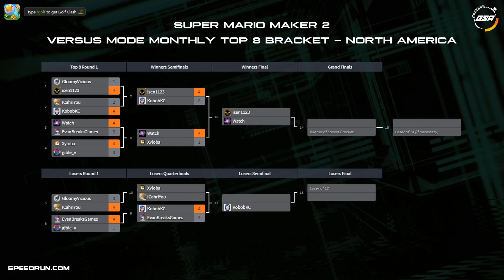Xyloba vs ICahriYou | Losers Quarters | GSA SMM2 Monthly NA Versus Mode Speedrun Tournament #3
Xyloba vs ICahriYou in our third Super Mario Maker Monthly NA Versus Mode Tournament!